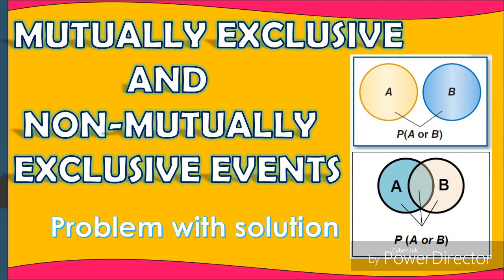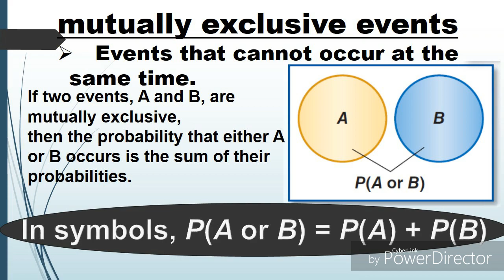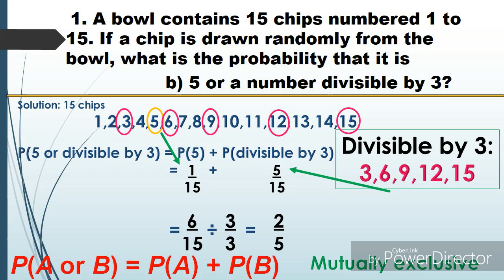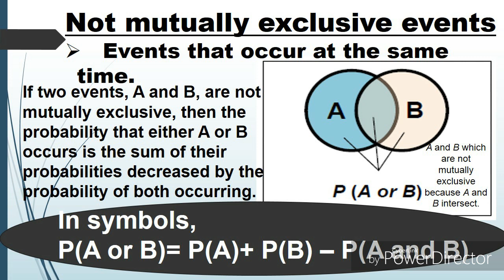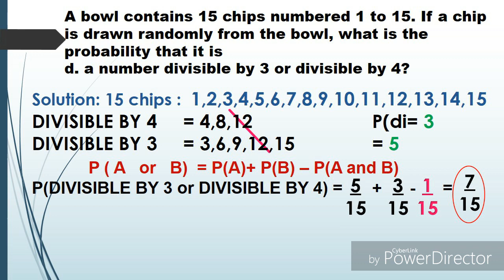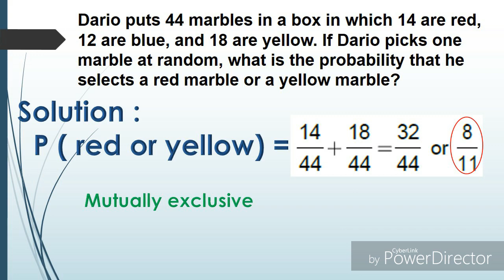Mutually exclusive vs. not mutually exclusive events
Mutually Exclusive Events, not Mutually Exclusive Events  or Inclusive Events | compound Probality